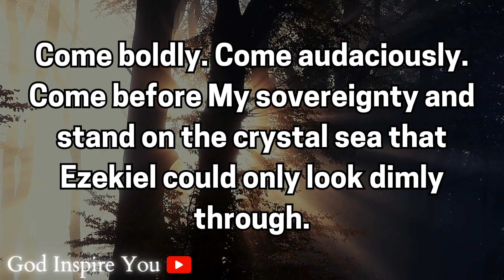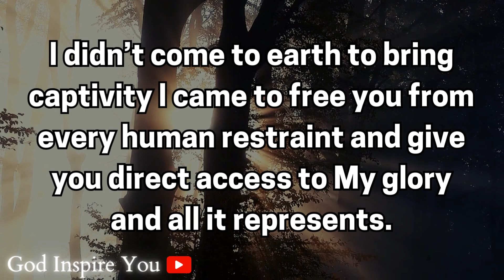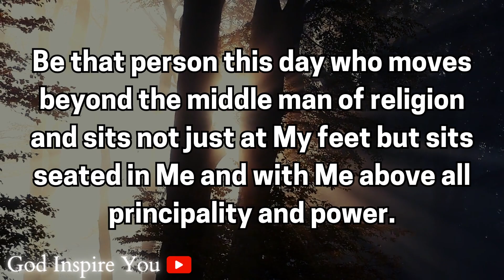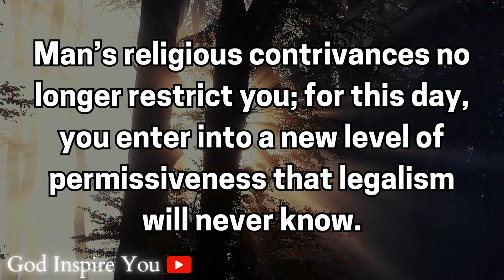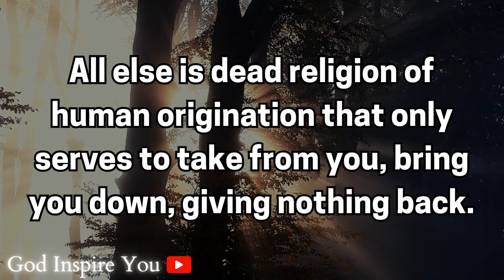God's message today 💌 Prophetic word ✝ God's message for me today | Word of god